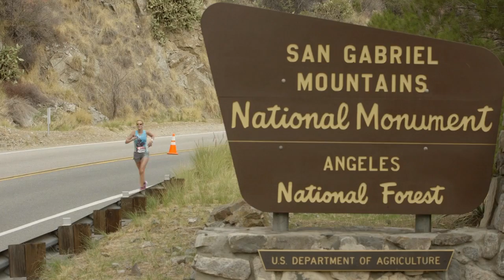2014 REVEL Canyon City Half Marathon: Nora Iknadossian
Nora Iknadossian in the 2014 REVEL Canyon City Half Marathon.